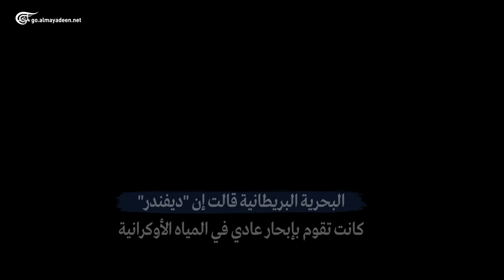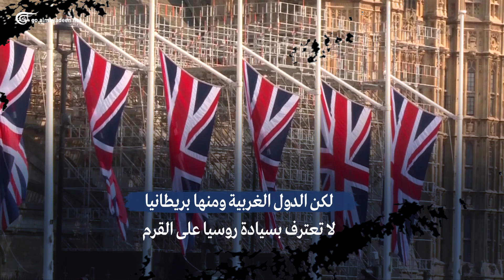توتر في البحر الأسود بين روسيا وبريطانيا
الدفاع الروسية تعلن أن قواتها أطلقت  طلقات تحذيرية باتجاه مدمرة بريطانية  كما نفَّذتْ طائرة Su-24M قصفاً احترازياً على طول مسار المدمرة